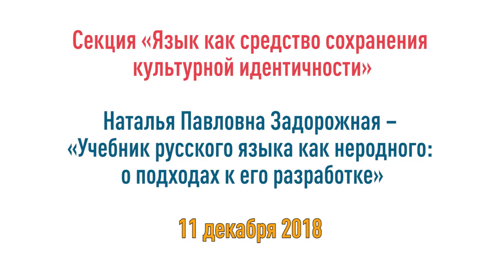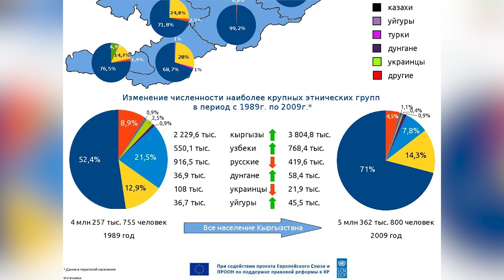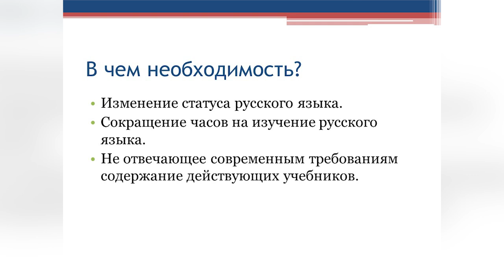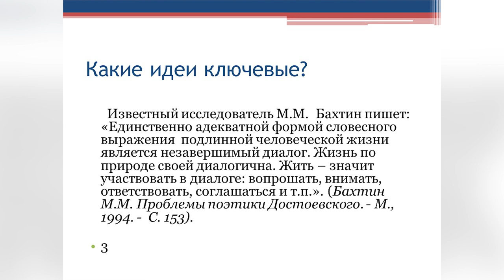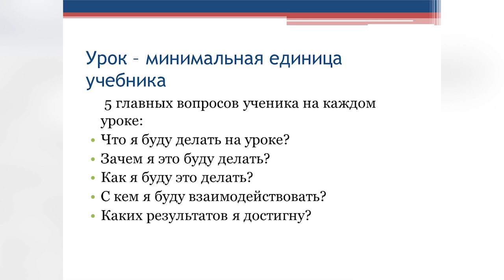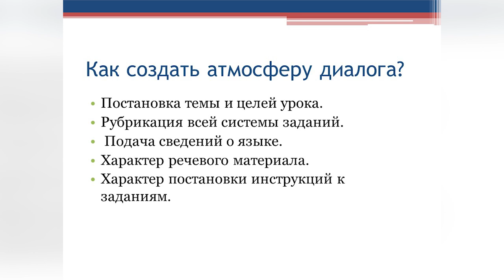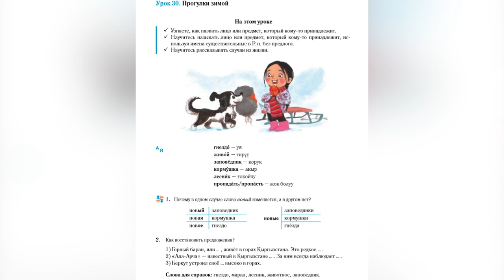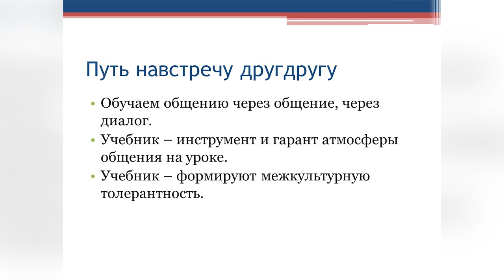Учебник русского языка как неродного: подходы к его разработке (на примере учебника для киргиз)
Учебник – это инструмент взаимодействия ученика и учителя, ученика и ученика, ученика и информации. Диалогичность же, заложенная в структуру и содержание учебника по русскому языку, может стать  гарантом полноценной реализации коммуникативно-деятельностного подхода при личностно-ориентированном обучении в общеобразовательной школе, где обучение идет на родном для учащихся языке.

Рассказывает Задорожная Наталья Павловна, к.п.н., доц., методист-консультант по проблемам обучения русскому языку как неродному.

Секция «Язык как средство сохранения культурной идентичности»